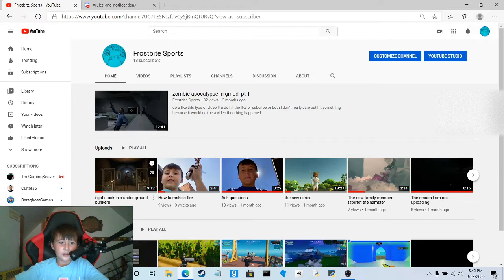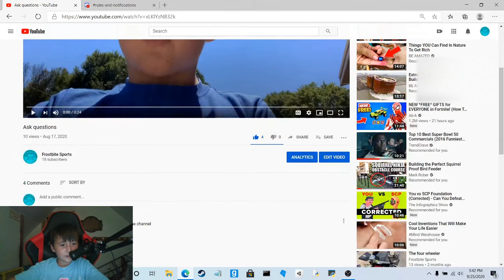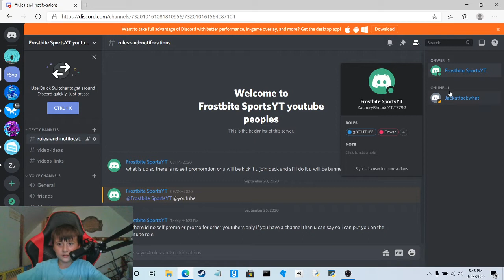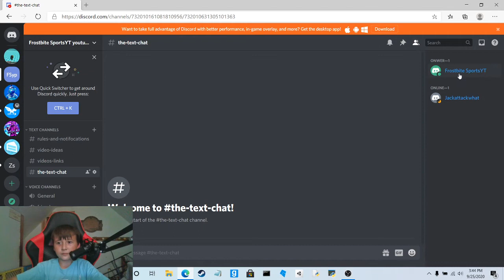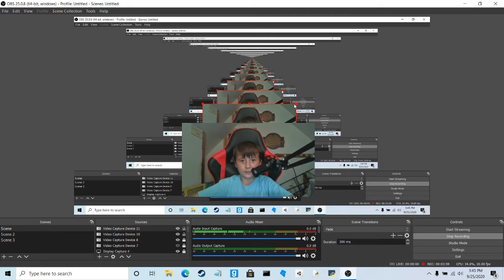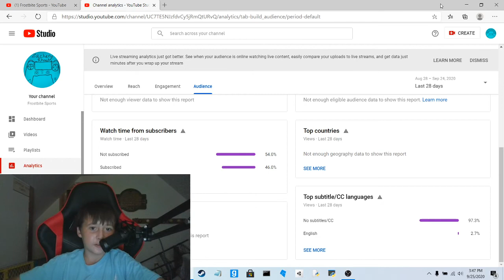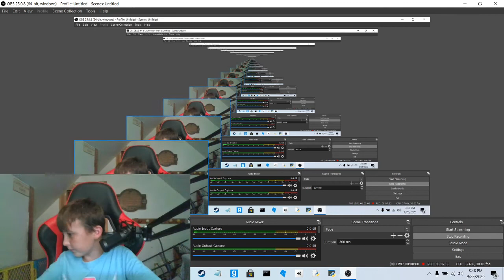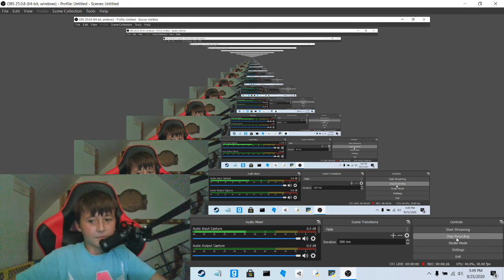QnA and updates